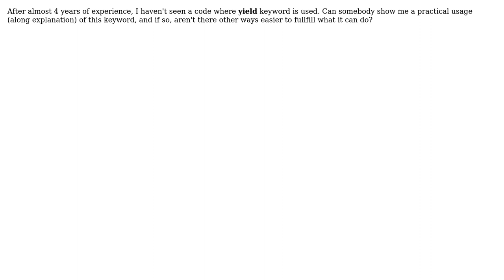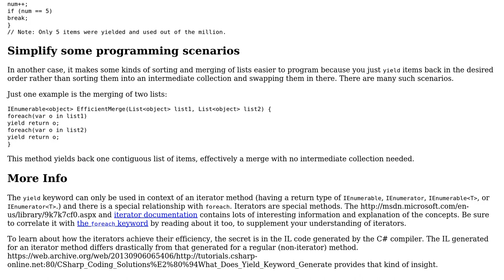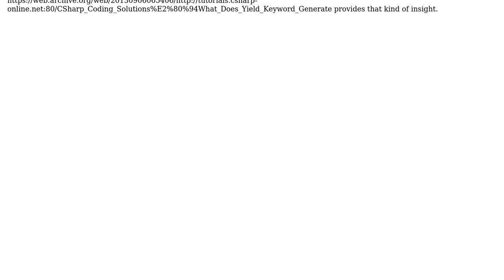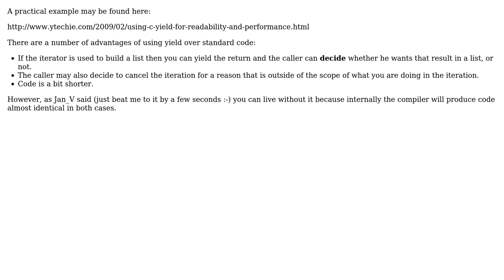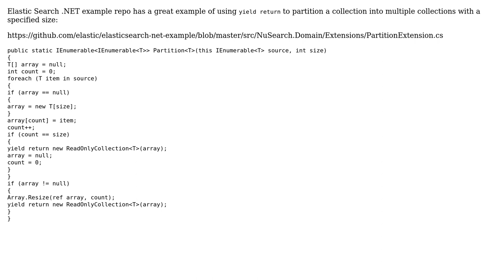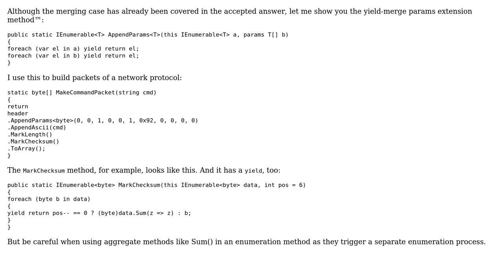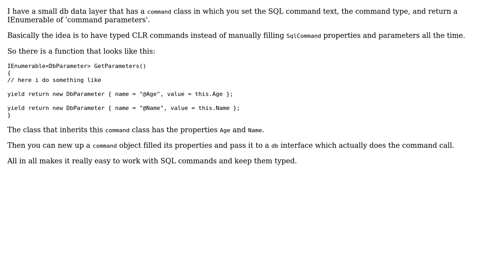Software Engineering: A practical use of "yield" keyword in C# (8 Solutions!!)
Software Engineering: A practical use of "yield" keyword in C#

With thanks & praise to God, and with thanks to the many people who have made this project possible! | Content (except music & images) licensed under CC BY-SA | Music | Images & others | With thanks to user Yegor user Wernfried Domscheit user Saeed Neamati user Philip Holly user Loren Pechtel user John K user john user Jalayn user gnat user Ant and the Stack Exchange Network Trademarks are property of their respective owners. You are responsible for your own actions.